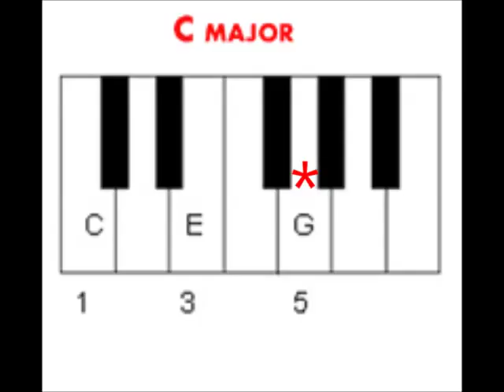C Major Piano Scale